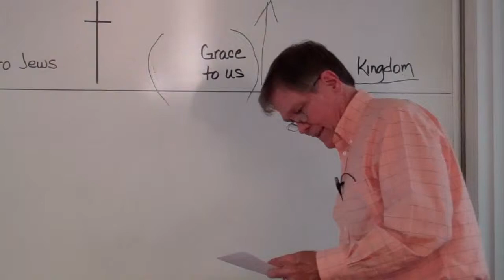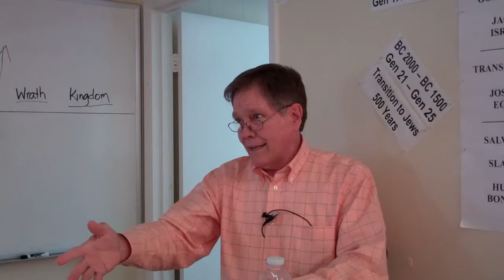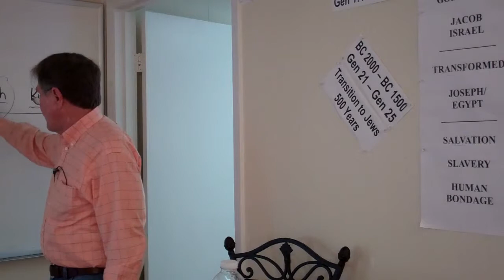2 Thess 2_Consequences_2 of 7